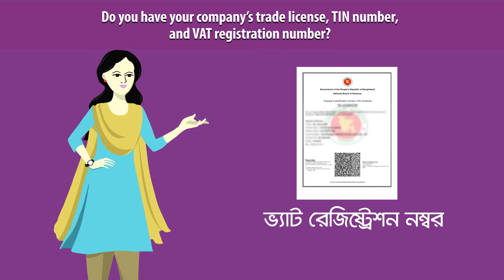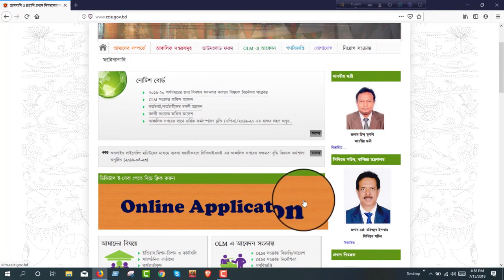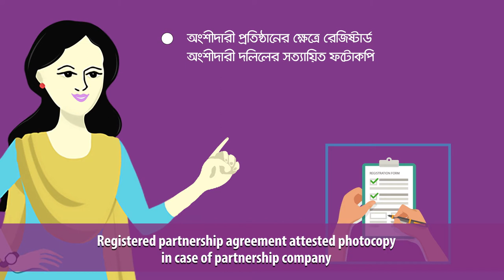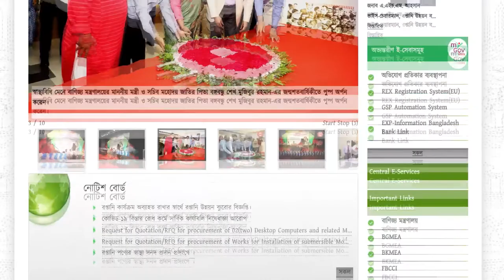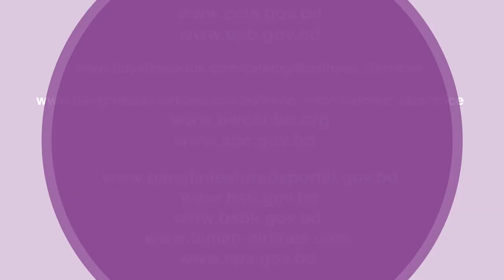How to establish a business in Bangladesh?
This video shows all the details including documents and registrations required for establishing a business for exports in Bangladesh. In addition, this video highlights assistance provided by the government and civil society organisations for women entrepreneurs to promote their export business.

CUTS International, with support from United Kingdom’s Foreign Commonwealth and Development Office (FCDO), has undertaken a project titled ‘Gender Dimensions of Trade Facilitation: Evidence from Bangladesh, Bhutan, India and Nepal.’ The objective of the project is to favour gender-inclusive trade policies to enhance the participation of women in trade-related activities.

Under this, CUTS, in collaboration with the Bangladesh Women Chamber of Commerce and Industry (BWCCI) produced two videos. The objective of these videos is to educate women entrepreneurs on trading procedures and further motivate them to participate in the global market.